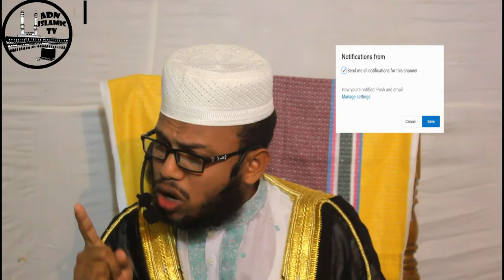কোন গোসল চুলের গোড়ার গুনাহও বের করে দেয়,সুবহানাল্লাহ।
মুফতি   আব্দুল্লাহ আদ দাইয়ান নরসিংদী। যোগাযোগ ০১৯৫৯০৯৮৪২২।
আপনাদের সহযোগিতা কামনা করি।